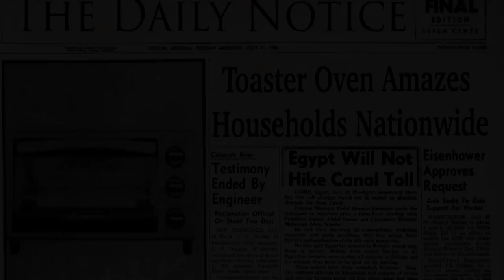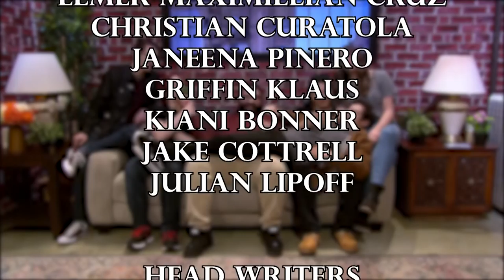Signing Off - Firsts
Signing Off is our new late night/sketch comedy show where we combine traditional desk bits with live action sketches and digital shorts!

Crew for Digital Shorts:
Director (Toaster Oven): Julian Lipoff
Director (Seize Away): Mike Natoli
Director (Movie Premiere): Steve Zang
Sound Engineer: Casey Owens
Boom Op: Nicole Romaine
Assistant Camera: Gianfranco Cervantes
Production Assistant: Michael DeMattes
HMU: Sam Luongo